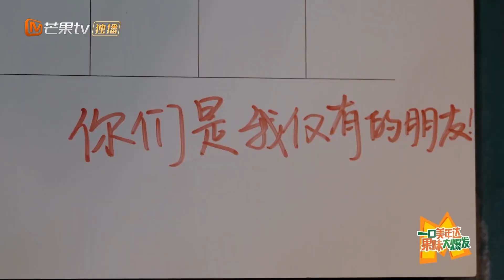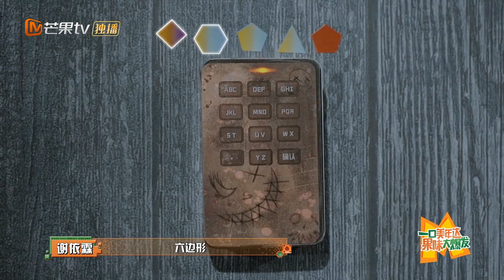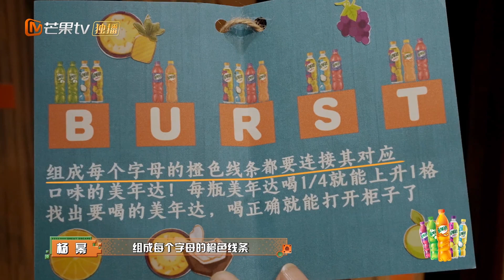《密室大逃脱5》第9期最新精华 | 密逃团发现众人被小丑一直监视，小丑与密逃团的朋友们有何关联？解谜时间到！ | Great Escape S5 | MangoTV